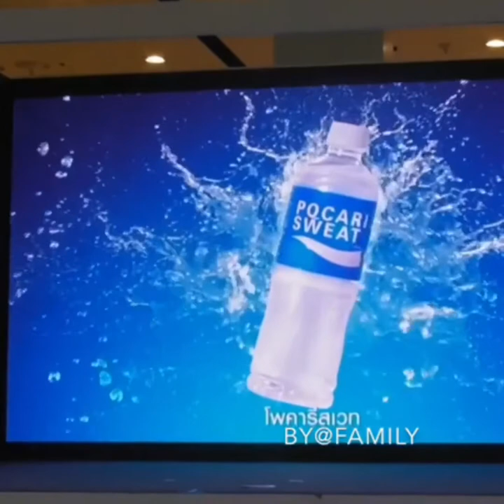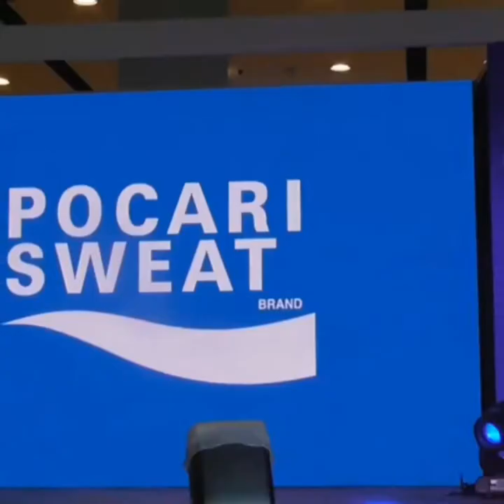Nadech Kugimiya | Event Pocari Sweat TH | p6